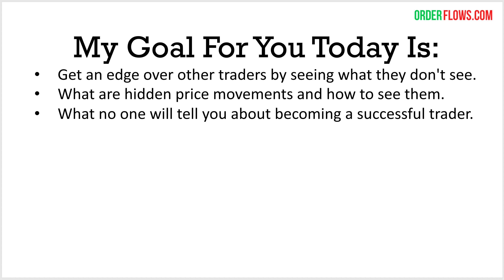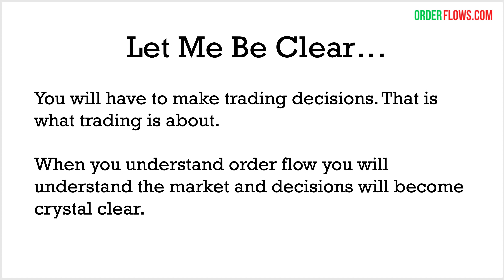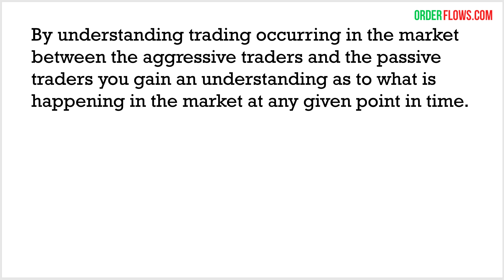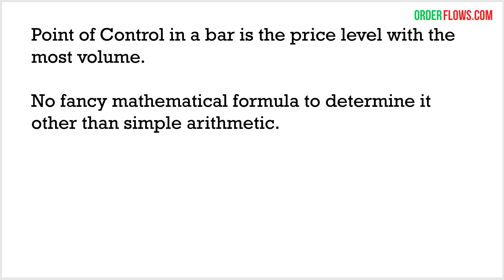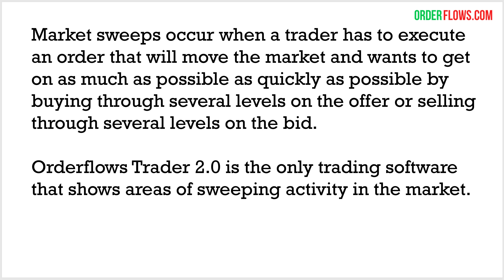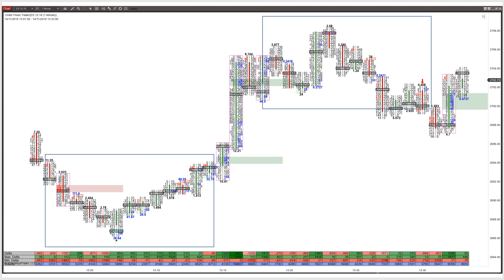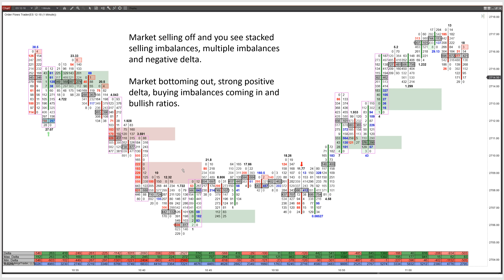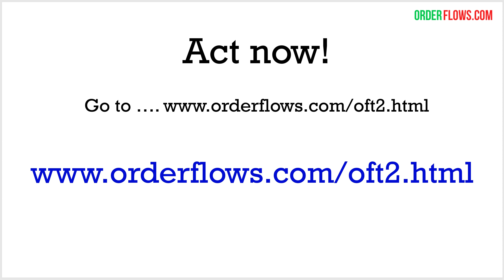Uncovering Hidden Movements In The Market With Order Flow Webinar Investor Inspiration Nov 16 2018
Here is a replay of my webinar from last month, November 16, 2018 with Investor Inspiration titled: Uncovering Hidden Movements In The Market With Order Flow.

In this webinar I discuss how to use order flow to uncover the hidden movements in the market using order flow.

-What are hidden price movements and how to see them.
-Get an edge over other traders by seeing what they don't see.
-What no one will tell you about becoming a successful trader.